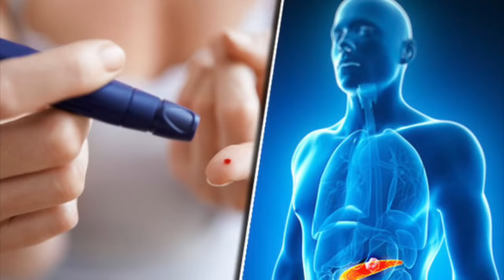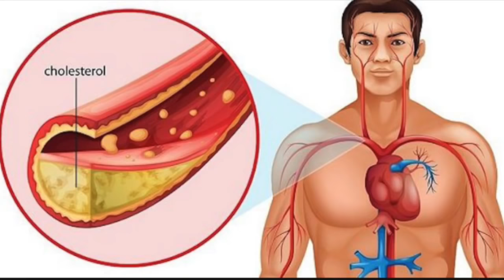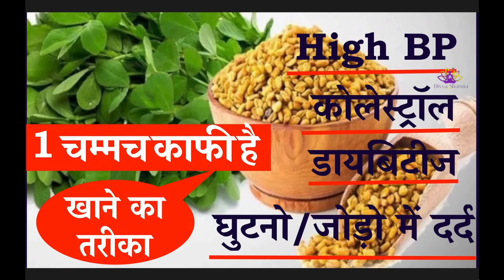1 चम्मच काफी High BP,कोलेस्ट्रॉल, Diabetes, घुटनो-जोड़ो में दर्द-खाने का तरीका,Cholesterol,Joint Pain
1 चम्मच काफी है High BP,कोलेस्ट्रॉल, डायबिटीज, घुटनो व् जोड़ो में दर्द को ख़त्म करने के लिए खाने का तरीका,Cholesterol,Diabetes,Knee & Joint Pain
Indian Mom Com :- Link :-

In  Punjabi :- Link:-